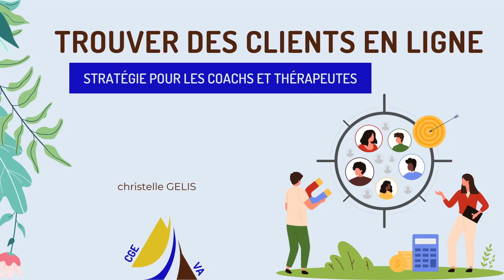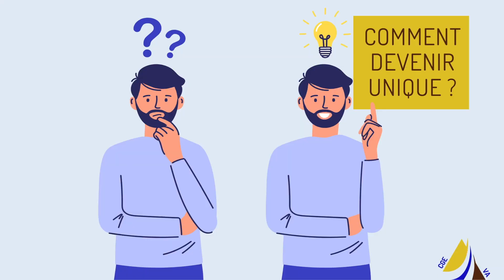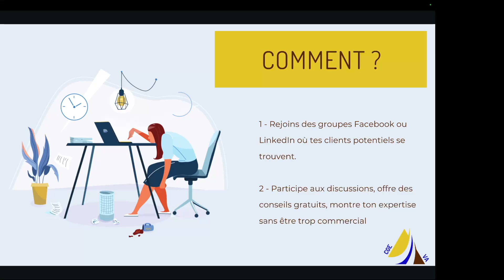Trouver des clients en ligne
Comment trouver des clients en ligne quand on est entrepreneur, coachs ou thérapeutes ?
Dans cette vidéo, je vous donne la stratégie marketing à appliquer pour sortir de l’anonymat et enfin pouvoir vivre de votre business !
Être visible est important pour trouver des clients et donc faire plus de business.
La stratégie marketing est basée sur ton unicité et ton expertise. La vidéo aborde les notions de devenir unique, créer un concept différenciant, montrer son expertise, comprendre le problème, la douleur des clients et proposer une solution pertinente à leur problème.
Comment devenir unique et expert.
Nous abordons également l'utilisation de mots clés SEO dans la description et les hashtags des posts et comment trouver les mots clés à utiliser graâce à google keywords planner, outils gratuit.
Cette vidéo est accessible aux débutants ainsi qu'aux utilisateurs plus avancés.

▬ TIMELINE ▬
00:00 Contexte
00:12 Sortir de l'anonymat
00:44 Pourquoi est il important d'être présent en ligne ?
01:04 Devenir unique
01:24 Comment devenir unique ?
01:54 Contenu engagé et sois spécifique
02:28 Sois expert dans ton domaine
02:45 Comment être identifié comme expert ?
03:10 Mots clés
03:55 Conclusion
04:26 Accompagnement personnalisé

▬▬▬▬▬▬▬▬ OBJECTIF DE LA CHAINE ▬▬▬▬▬▬▬

Chaîne dédiée à aider les entrepreneurs à développer leur visibilité et leur business sur le web.

▬▬▬▬▬▬▬▬ LIENS UTILES ▬▬▬▬▬▬▬

Télécharge les slides de la présentation : comment trouver des clients en ligne, stratégie pour les coachs et thérapeutes

▬▬▬▬▬▬▬▬ NOUS SUIVRE ▬▬▬▬▬▬▬